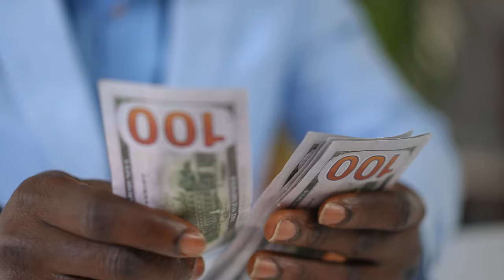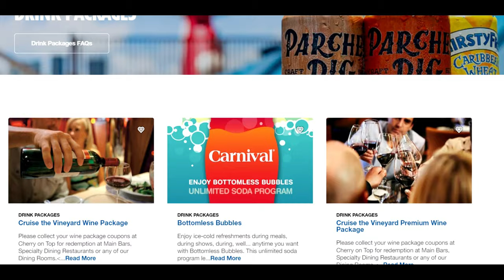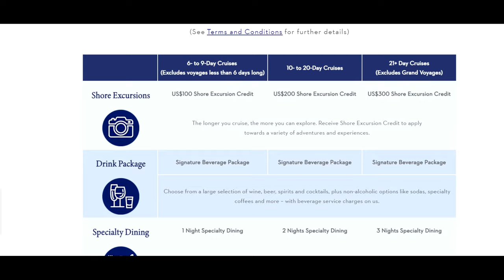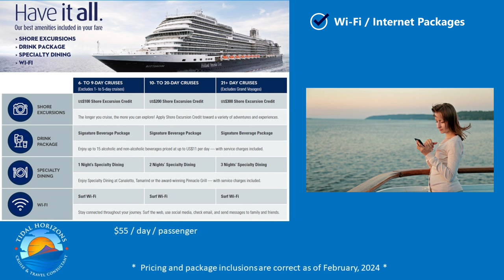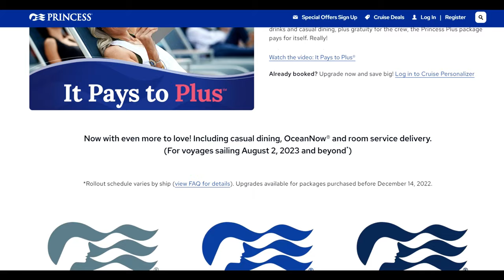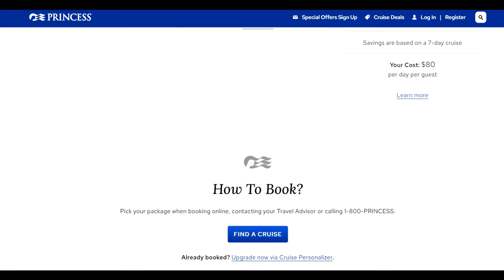HAVE IT ALL Package with Holland America In-Depth Analysis & Comparison. Is it RIGHT for you?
We look at the Holland America (HAL) Have It All Package and compare to the Elite and Signature Drink Packages, compare and review with another cruise line and look at what the creator usually spends and how much it saves.  Want the latest cruise news? Is it worth it?  It includes your Wi-Fi / Internet plan, beverage / drink package and specialty dining and explain it in detail along with some great cruise tips, tricks and hacks!  The benefits are compared to other cruise lines and no package options.  We help you get started on your research for your next cruise!  Heading out on a Holland America Line (HAL) cruise soon?  Add the package before you go!

** Please note unless otherwise noted, my videos are not sponsored either by the brands depicted or by other brands unrelated to the video.  **

"Tidal Horizons - Cruise & Travel" is for informational and entertainment purposes.

Note: While I'm happy to try and answer specific questions in the comment sections, I cannot help with travel planning through this channel.

BIOGRAPHY

My name is Andrew I live in Ontario, Canada with my wife and four boys. I have been an avid traveller all my life, something that we have instilled in our kids.  In addition to my channel, I am a working travel consultant with one of the largest providers of cruise travel in North America.

Chapters:
0:00 Introduction
2:02 Have It All Package
3:01 Shore Excursion Credit
3:29 Beverage Package
5:08 Specialty Dining
5:23 Wi-Fi Internet Packages
6:40 Compare Competitor
8:03 Daily Estimation
9:40 Princess Plus
10:05 Conclusion

Is the Holland America Drink Package Worth it? Unveiling the Holland America 'Have It All' Package: Is It Worth Every Penny? Life well cruised The Have it All Promo changes how you cruise on Holland America FOREVER! | Best Deal Ever Best Holland America Package: Totally Worth Every Dollar!! Holland America Drink Package "Have It All" Alcohol Choices on the Eurodam Holland America Cruise Tips | 10 Things to know BEFORE you Cruise HAL 'HAVE IT ALL' by Holland America Line - Yes or No?! Should you take it or not and what's Holland America Cruise SECRETS & Tips All Cruisers Need to Know How much is the have it all package on Holland America? Holland America Drinks and Have it All !  Tips for Travellers Life Well Cruised